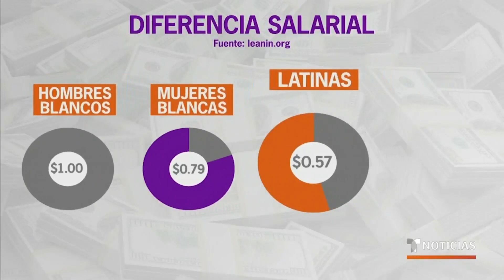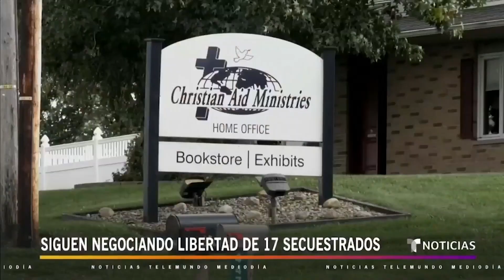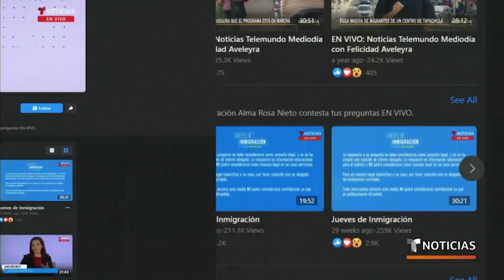Noticias Telemundo Mediodía, 21 de octubre de 2021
Video oficial de Noticias Telemundo. El abogado de la familia de Brian Laundrie cree que los restos humanos hallados en la reserva natural de Florida son del joven. Además, alertan sobre un brote de salmonela originado por tres tipos de cebollas importadas en México.

0:00 - Recap
01:03 - Encuentran restos humanos en reserva Carlton
02:05 - Hallan la mochila de Brian Laundrie
03:39 - La FDA aprobó dosis de refuerzo para vacunas Moderna y J&J
04:27 - Brote de salmonela detectado en cebollas
04:49 - Mensaje de agradecimiento del expresidente Bill Clinton por su estado de salud
05:16 - Las mujeres latinas tienen salarios más bajos
07:27 - Apoyo a trabajadores transexuales de Netflix
07:54 - Siguen negociando libertad de 17 secuestrados
10:20 - Caminata en favor de trabajadores sin seguro
11:14 - Cambios en trabajo de jueces de inmigración
12:55 - Saturación en las cortes de inmigración
14:00 - Cuándo pedir el perdón tras una deportación